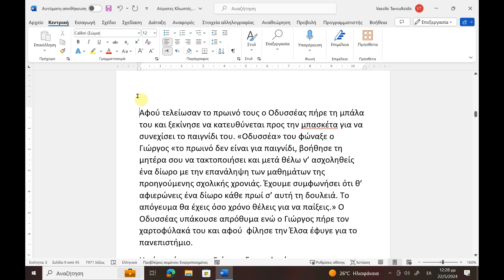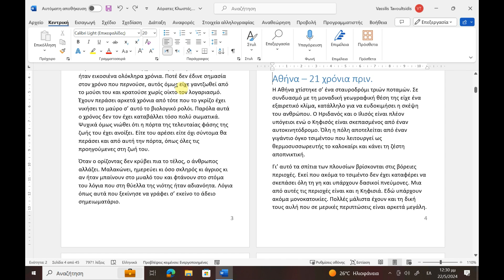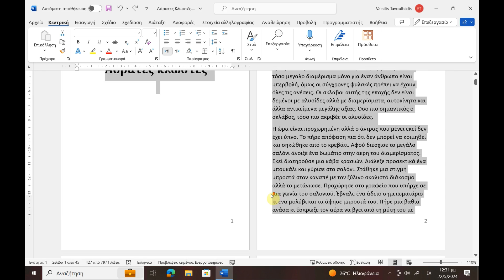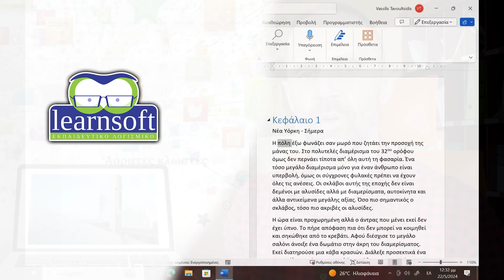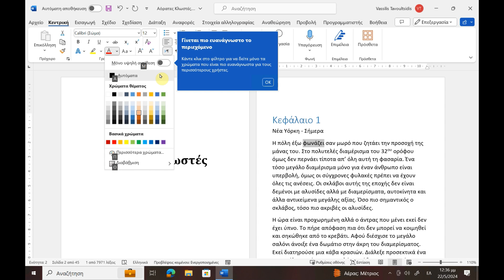Tips για γρήγορη επεξεργασία κειμένου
Όταν γράφεις κείμενο στο Word χρειάζεται πολλές φορές να διορθώσεις κάτι ή να προσθέσεις κάτι. Σε αυτή την διαδικασία η χρήση του ποντικιού θα σε κάνει να καθυστερήσεις πολύ ενώ από την άλλη πλευρά η χρήση του πληκτρολογίου μπορεί να βοηθήσει πολύ.
Σε αυτό το βίντεο δείχνω κάποιες συντομεύσεις πληκτρολογίου (shortcuts) και κάποια tips που θα σε βοηθήσουν να επεξεργαστείς το κείμενό σου χωρίς να χρησιμοποιήσεις το ποντίκι και έτσι να γίνεις πολύ πιο γρήγορος και αποδοτικός.

Μετακίνηση με βελάκια
ctrl+δεξί βελάκι, ctrl+αριστερό βελάκι
ctrl+πάνω βελάκι, ctrl+κάτω βελάκι
διαγραφή κειμένου με backspace και με delete
επιλογή κειμένου με shift+βελάκια
επιλογή κειμένου με ctrl+shift+βελάκια
διαγραφή κειμένου που είναι επιλεγμένο με delete/backspace
pagedown και pageup πηγαίνει την μπάρα κύλισης ένα βήμα κάτω ή πάνω οπότε εξαρτάται από το zoom πόσο πάνω ή κάτω θα πάει
ctrl+pagedown και ctrl+pageup πηγαίνω στην επόμενη σελίδα ανεξάρτητα από το zoom
home και end για αρχή και τέλος γραμμής
shift+home και shift+end για επιλογή αντίστοιχα
ctrl+home και ctrl+end για μετακίνηση στην αρχή του εγγράφου
shift+ctrl+home και shift+ctrl+end για επιλογή από το σημείο που είμαι και πάνω ή και κάτω
ctrl+b, ctrl+i, ctrl+u για έντονα, πλαγιαστά, υπογράμμιση
ctrl+l, ctrl+r, ctrl+e, ctrl+j